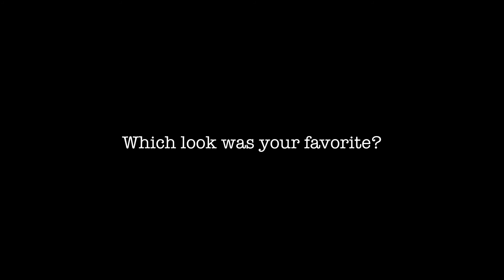LOOKBOOK | Pleated skirts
Look 1 : Skirt/Shoes - F21, Top - h&m, Bag - vintage.
Look 2 : Top/Skirt - Gojane, Bag - Nasty gal, Belt - H&M.
Look 5 : Skirt - F21, Top - H&m, Shoes - gojane